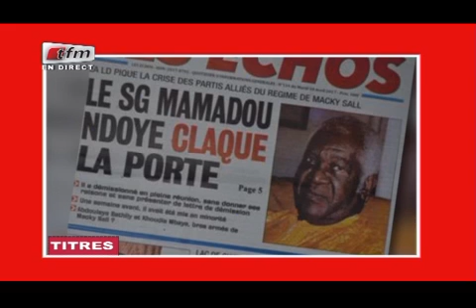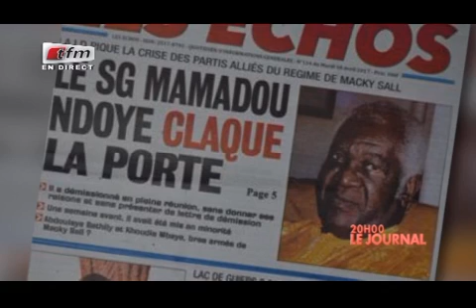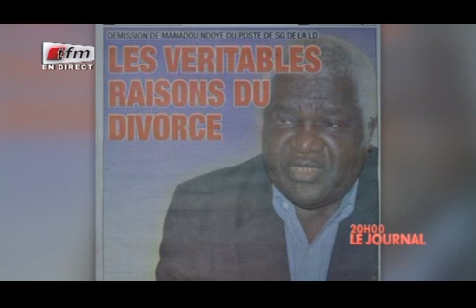REPLAY - JT Français 20h - Pr : CHEIKH TIDIANE DIAHO - 18 Avril 2017